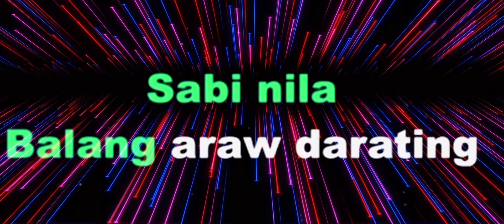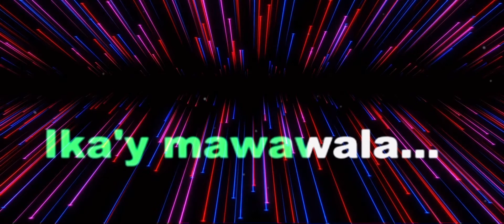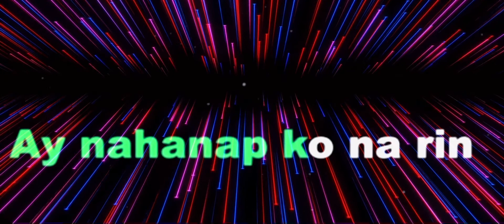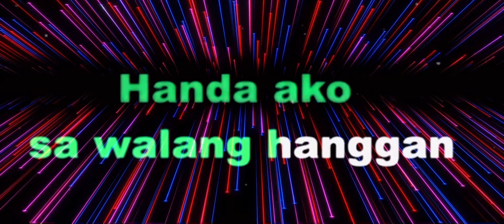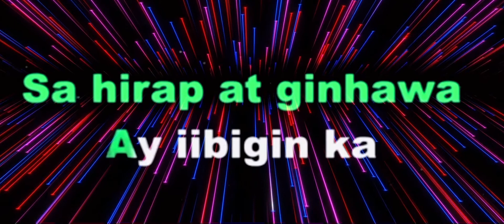IKAW AT AKO ||Moira and jason || KARAOKE VERSION